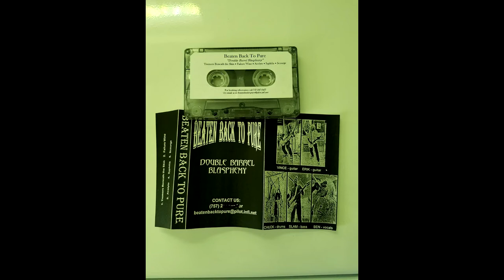Beaten Back To Pure - Double Barrel Blasphemy (Full Cassette Rip; 2000) [Sludge Metal]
Debut ep of the Virginia-based band Beaten Back To Pure. Unlike the CD-R version, the cassette includes a 5th track titled "Scourge."